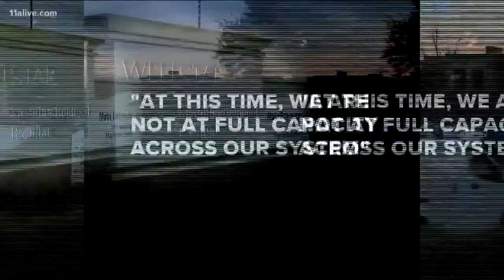Former hospital in Griffin considered as ‘surge site’ for coronavirus patients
Wellstar Spalding Regional Hospital is looking at many options if an overflow of patients requires additional space, including the century-old former hospital.